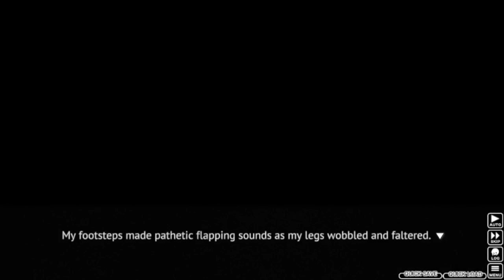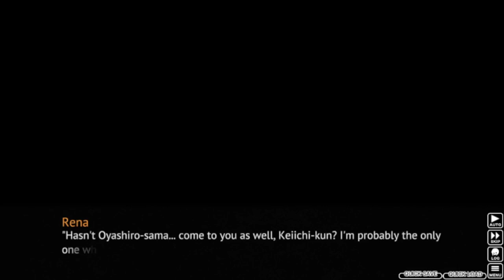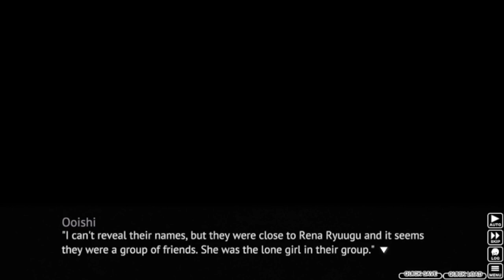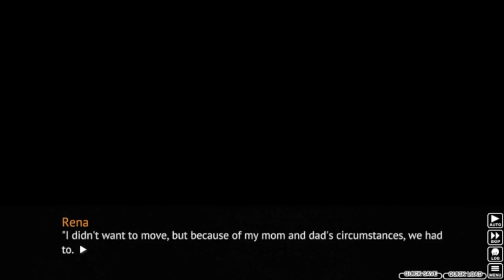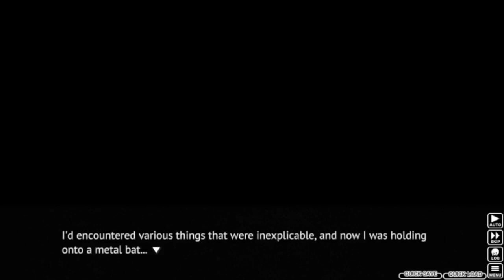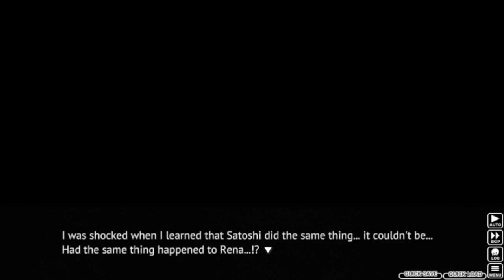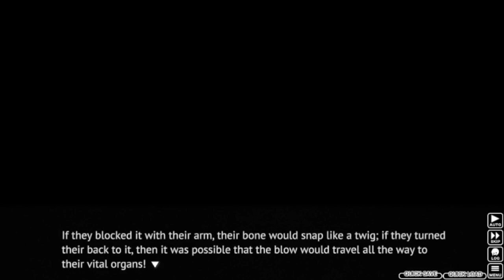Higurashi When They Cry Part 24: RENA GOES BERSERK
Rena scares me quite a lot, but I can't help wonder if she's actually this crazy or not...